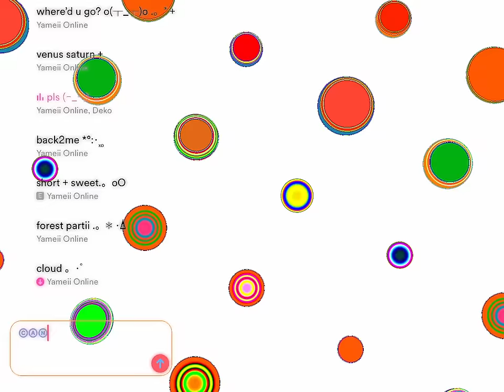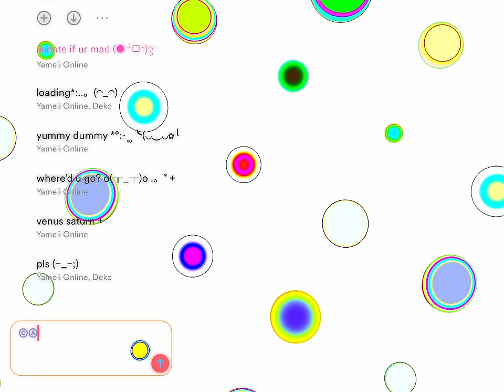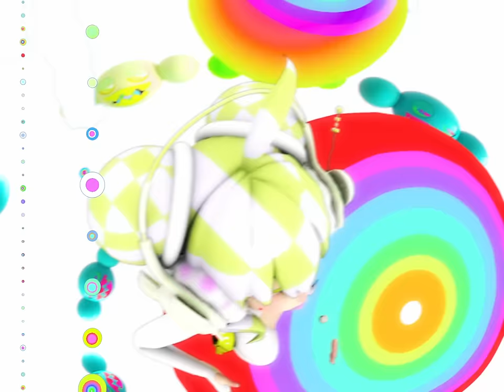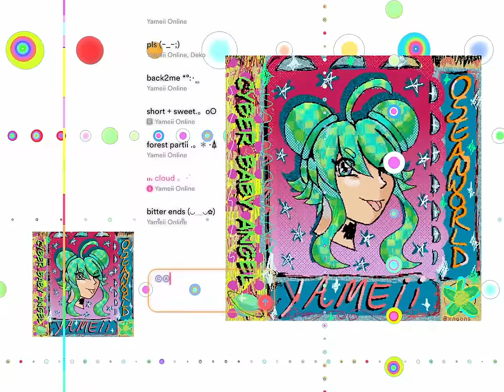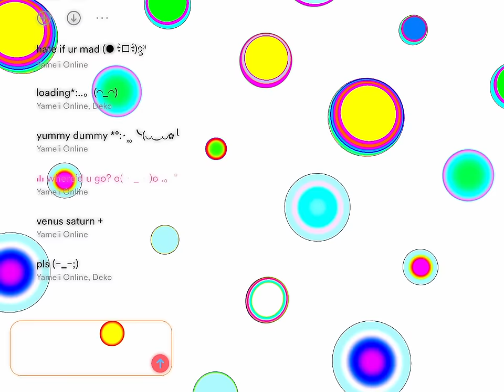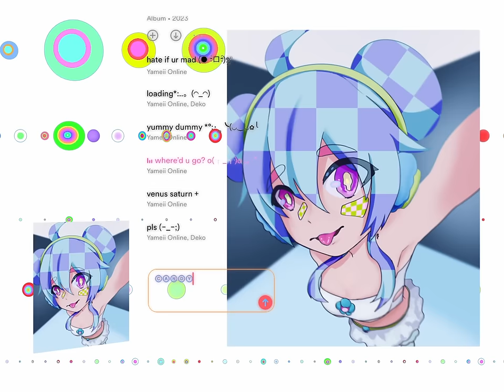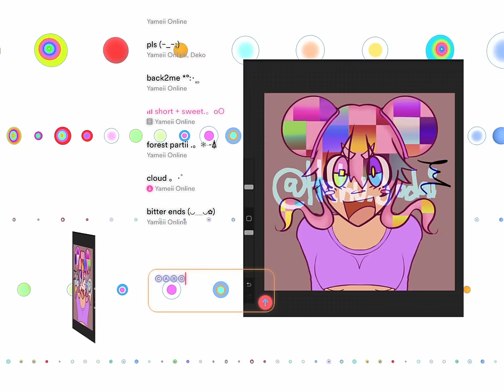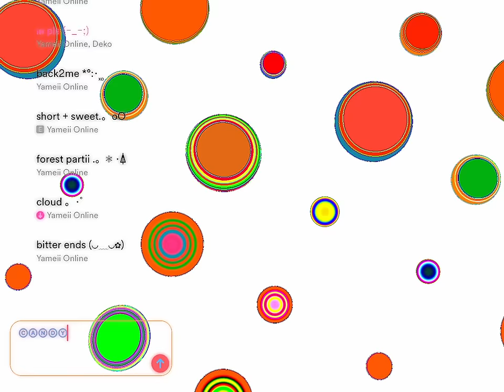YAMEII - CANDY DELUXE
NEW YAMEII SONGS! YAAAYY lol :D